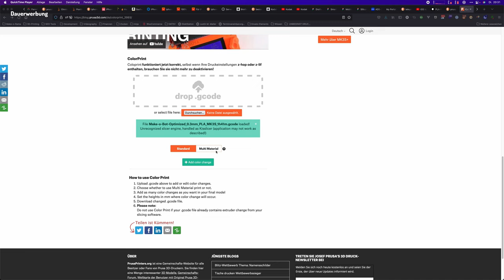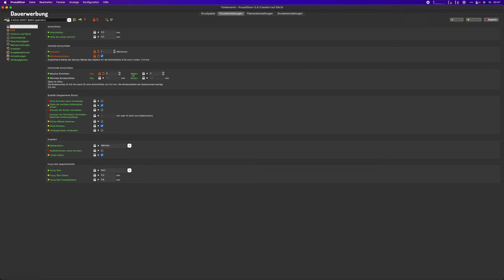Dual Color Filament - FormFutura ColorMorph im Test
Seit geraumer Zeit bekommt man von FormFutura und später auch von anderen Anbietern diese Dual Color Silky Filamente zu kaufen. Diese schauen wir uns heute an. In Deutschland geht das Filament im Shop bald live.

3D-Druck Shop
DE: ColorMorph geht bald live